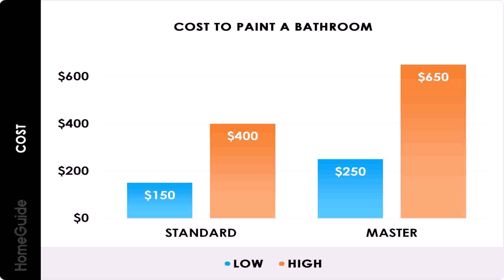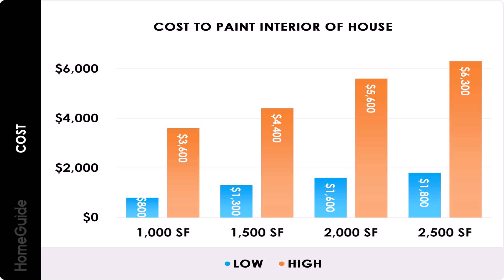600 Sq Ft House Interior